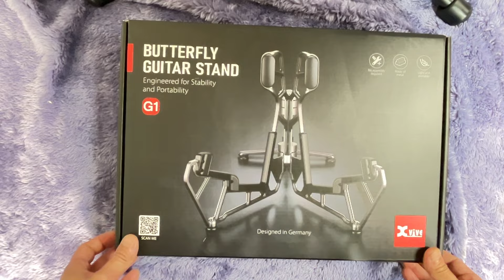Xvive G1 Butterfly Guitar Stand安心感抜群！ネック折る前に！折りたためるギタースタンドの紹介！【PR】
amazonで買い物する時はこのリンクから買ってくれ

▼この配信で使ってる機材

SHURE 単一指向性ダイナミック型マイクロホン SM7B